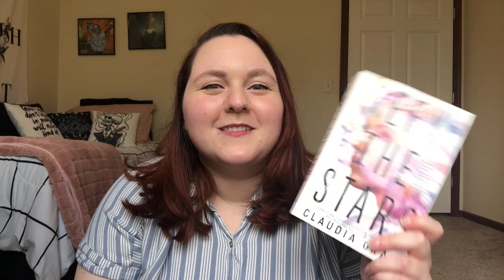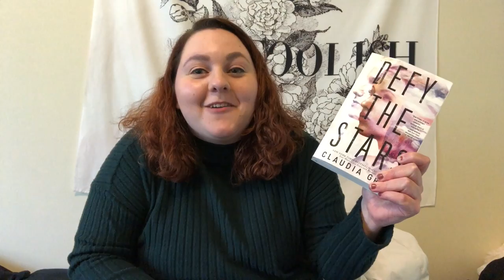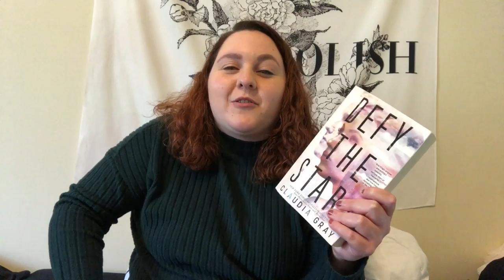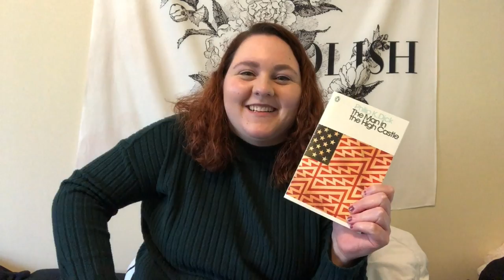reluctant reader: science fiction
music: year 3000 (busted cover) by sarah close (listen i had to do it)

goodreads: revelreads

amazon wishlist